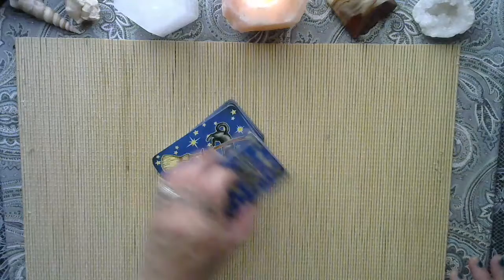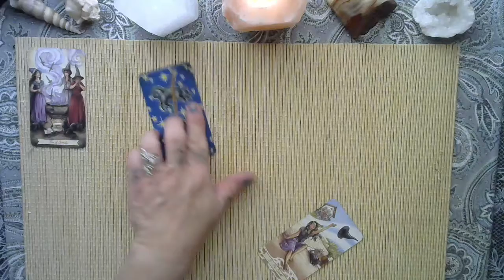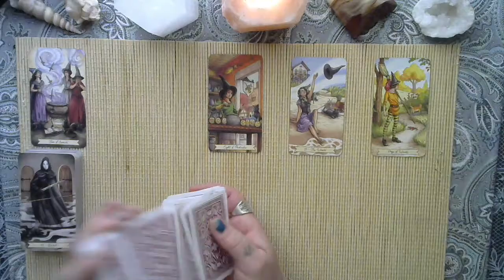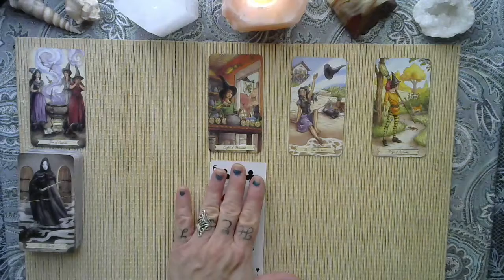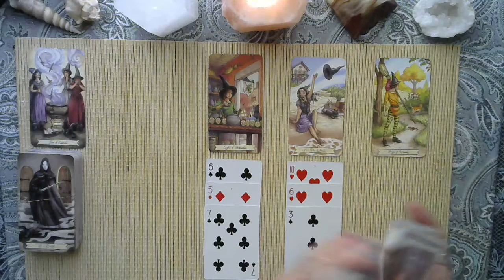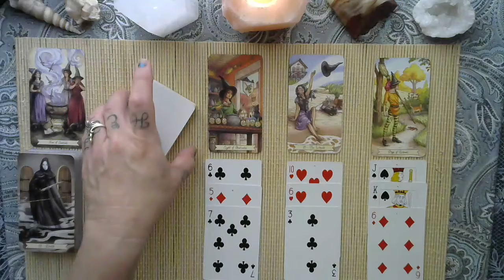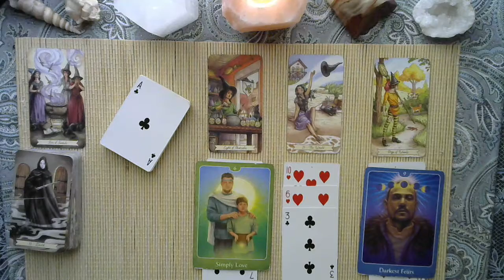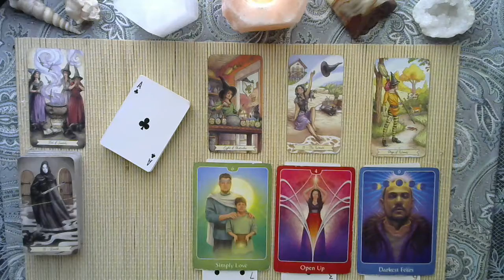♓ Pisces ♓ September 1-15, 2020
Hello,
TL/P.A.P. means Timeless/Pick A Pile. Just in case you didn't know. All my videos are Timeless. When you watch one is when its meant for you. all After thought songs and other videos that I pin n the comment section is part of the reading.

kaleidoscope.dreams.tarot

My immediate signs:
Sun: Leo
Moon: Libra
Rising: Libra
Venus: Cancer
N Node: Capricorn